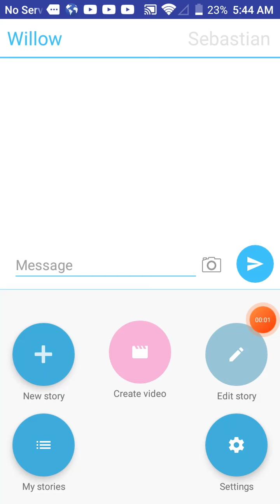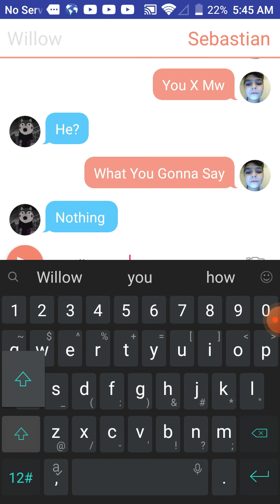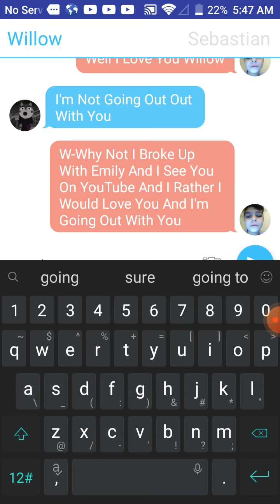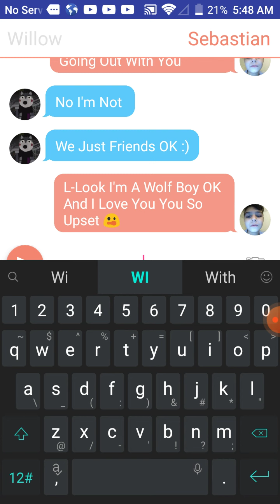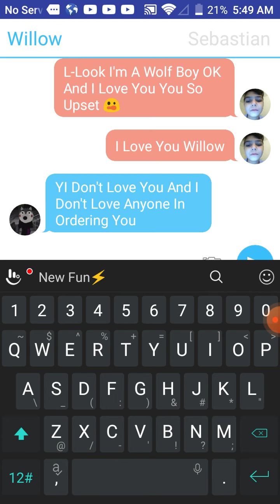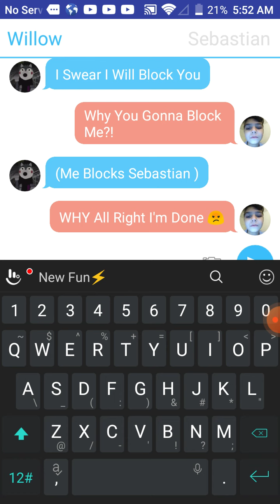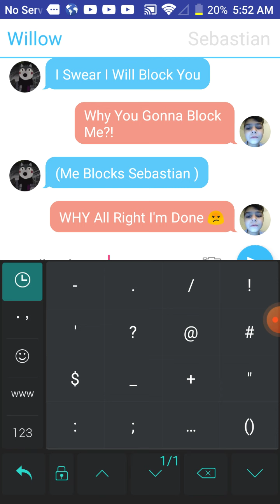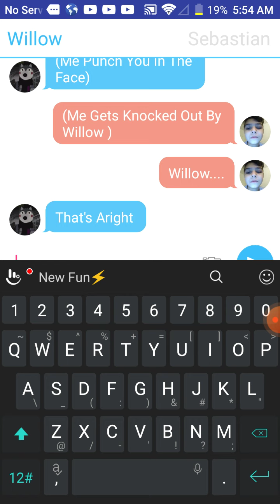A Text Story Of "Sebastian (Me) Breaks Up With Willow😨"